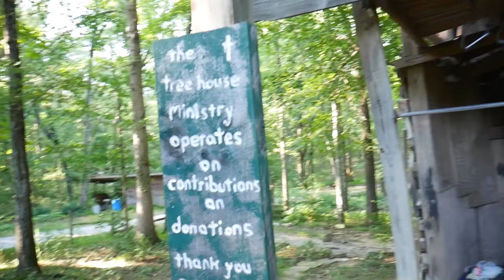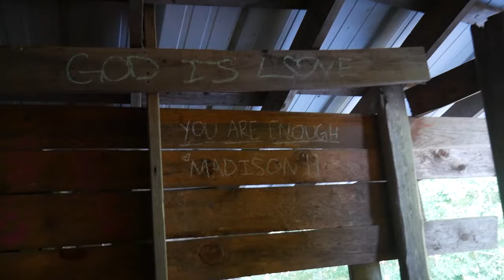The Ministers Treehouse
Follow me below for news, updates, and activity!